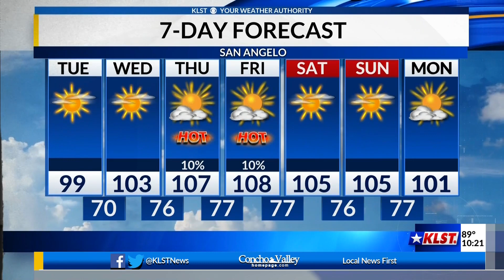KLST Evening Forecast: Tuesday August 14th